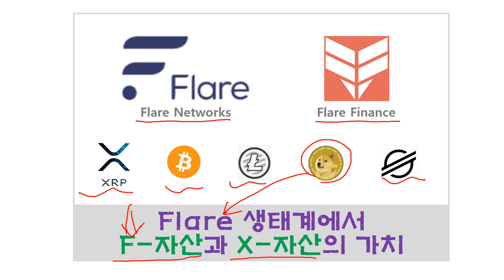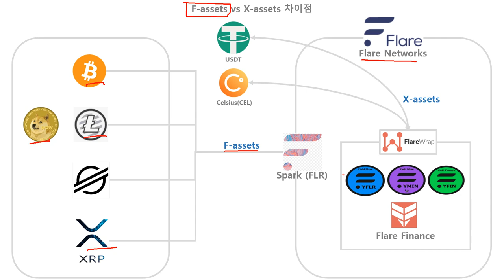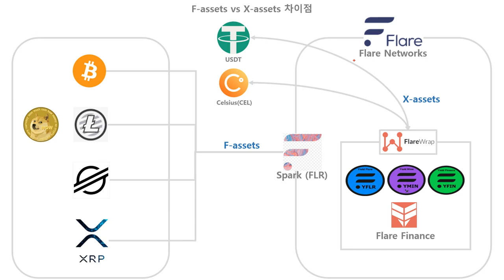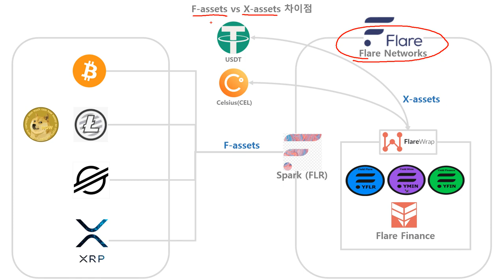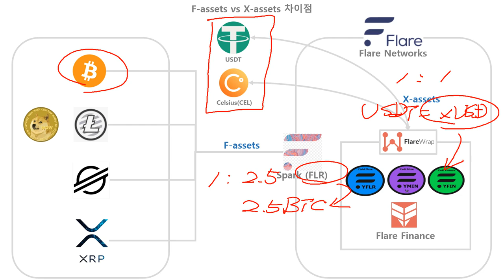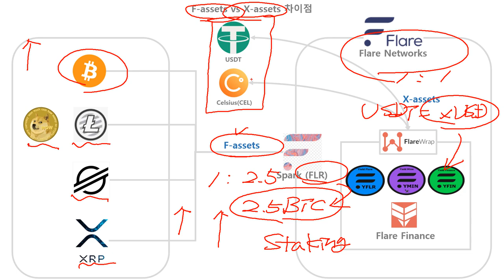Flare 생태계에서 F-자산과 X-자산의 가치